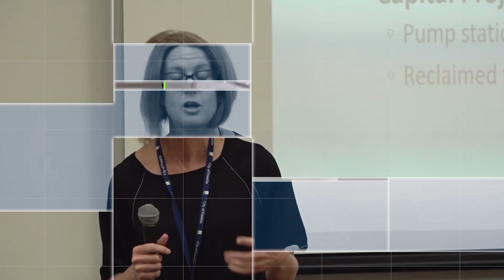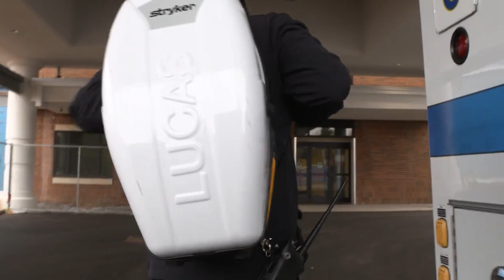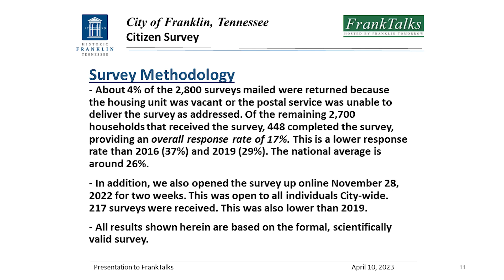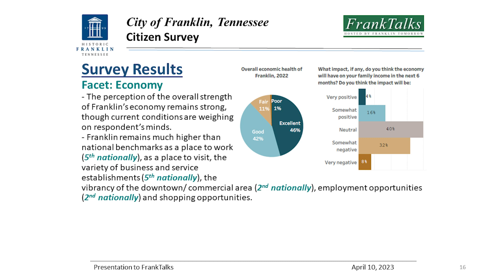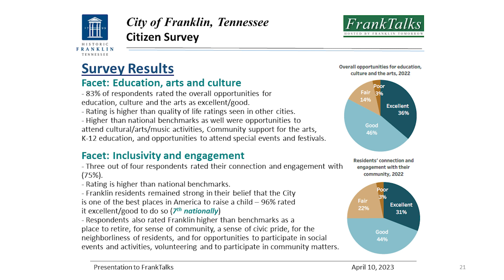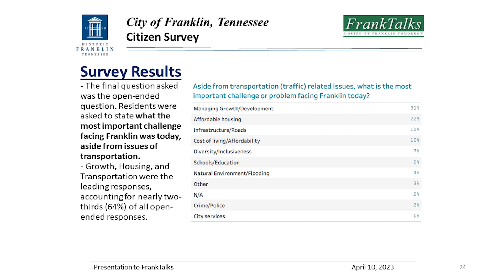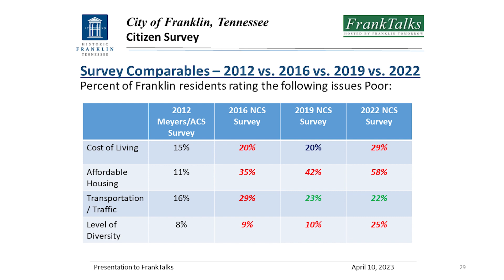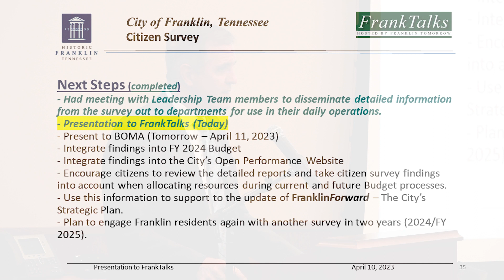FrankTalks - City Hall on Wheels - April 2023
Franklin City Administrator Eric Stuckey and Budget & Analytics Manager Michael Walters Young offered insight into the National Citizens Survey results during a "City Hall on Wheels" event.

In October 2022, the City of Franklin partnered with Polco/National Resource Center to perform a community-wide survey of Franklin residents to get their perspectives about the quality of the community and available services as well as residents' priorities for Franklin. A random scientific sample of 2,800 households received surveys their confidential responses were weighted and analyzed to determine just what a representative sample of Franklin thinks about the community, governance and participation.

Franklin Tomorrow hosted this month's FrankTalks lecture on Monday, April 10 at Columbia State Community College in Franklin.

Our coffee social was presented by Lyon Leadership Group, McDonald's.